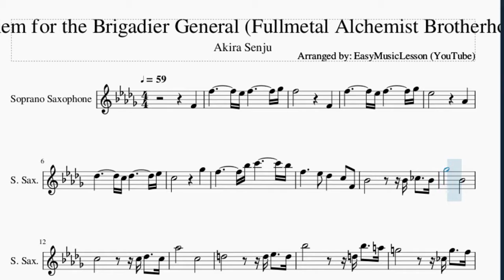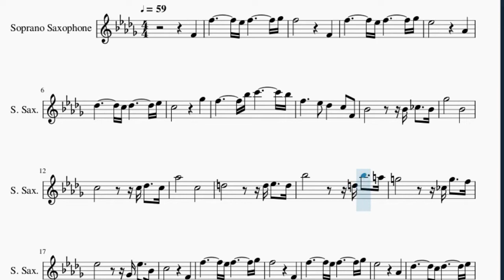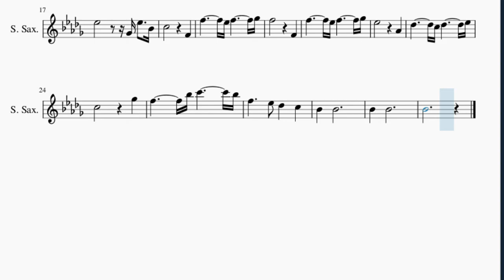Soprano Sax Sheet Music: How to play Requiem for the Brigadier General (Fullmetal Alchemist Brotherh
Here is a sheet music/tab video on the song Requiem for the Brigadier General (Fullmetal Alchemist Brotherhood) by Akira Senju on the soprano sax. A soprano sax sheet music arrangement which is transposed to notes that are easily played by soprano sax, for the song Requiem for the Brigadier General (Fullmetal Alchemist Brotherhood) by Akira Senju.

EasyMusicLesson2 teaches you to play the your favorite instrument, through well-arranged sheet music so that you too can learn how to play Requiem for the Brigadier General (Fullmetal Alchemist Brotherhood) by Akira Senju on the soprano sax as fast as you can. A soprano sax sheet music with backing tracks to help your play the song better.

Chords of Soprano Sax arrangement:
C Min   G Min   Ab Maj 7   G Sus 4   G Min   F Min   G Sus 4
G Maj   C Min   D Dim   G Maj   C Dom 7   F Min   D Dom 7   G Min
E Dom 7   A Min   C Maj   F Maj 7   A Dom 7   D Min   D Dim
G Sus 4   G Maj   C Min   G Min   Ab Maj 7   G Sus 4   G Min
F Min   G Sus 4   G Maj   C Min   D Dim   G Maj

Melody notes of Soprano Sax:
F4       F5             Eb5 F5             Gb5
F5                     F4
F5             Eb5 F5             Gb5
Eb5                     Ab4
Db5             C5 Db5             Eb5
C5                     Gb5
F5             Bb5 C6             Bb5
F5           Eb5   Db5       C5   F4
Bb4                   Bb4 B4     Bb4
Gb5               Bb4
C5                   C5 Db5     C5
Ab5               C5
D5                   D5 Eb5     D5
Bb5                   D5 Bb5     A5
G5                   B4 G5     F5
Eb5                   Gb4 Eb5     Bb4
C5                     F4
F5                     F4
Eb5                     Ab4
C5                     Gb5
F5           Eb5   Db5       C5
Bb4       Bb4
Bb4       Bb4
Bb4